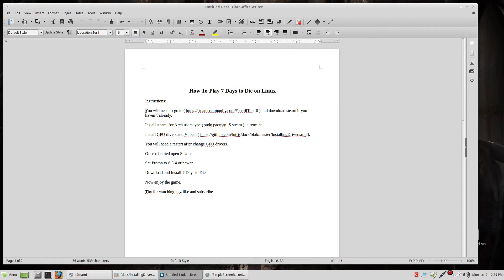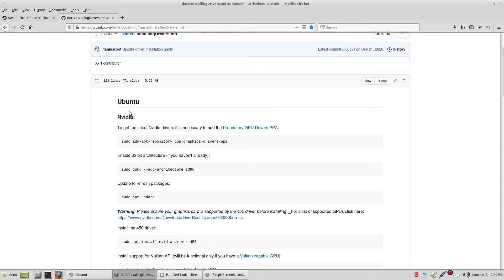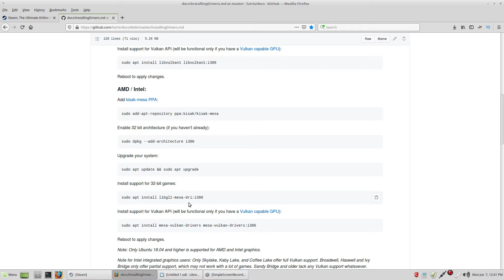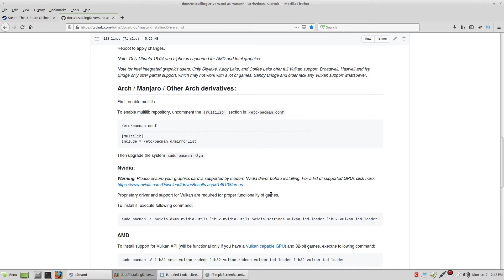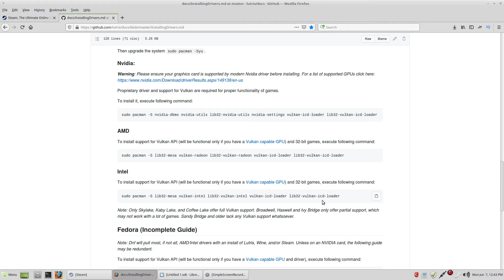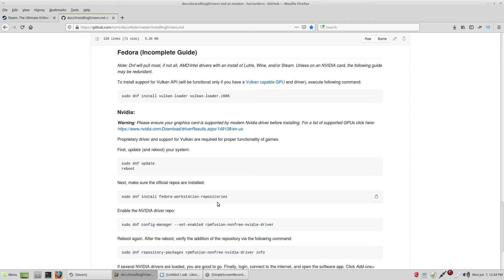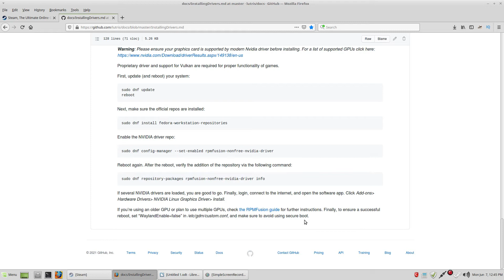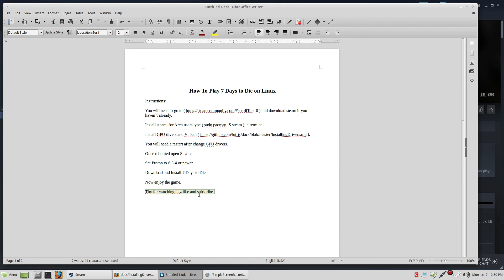How To Play 7 Days to Die on Linux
BlueSnowball iCE USB Microphone

SNES Wireless USB Controller

Steam Gift Card - $50

Instructions:

) and download steam if you haven’t already.

Install steam, for Arch users type ( sudo pacman -S steam ) in terminal

You will need a restart after change GPU drivers.

Once rebooted open Steam

Set Proton to 6.3-4 or newer.

Download and Install 7 Days to Die

Now enjoy the game.